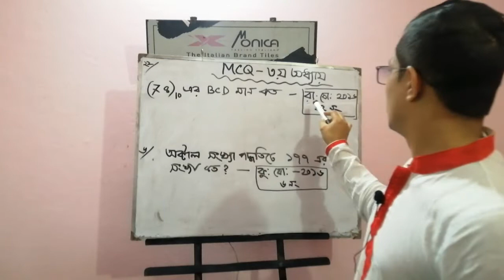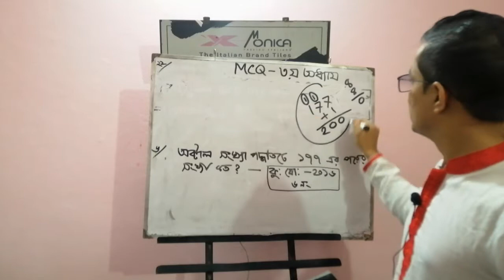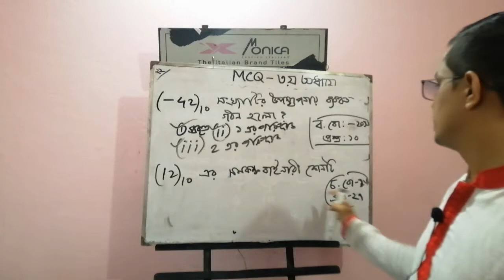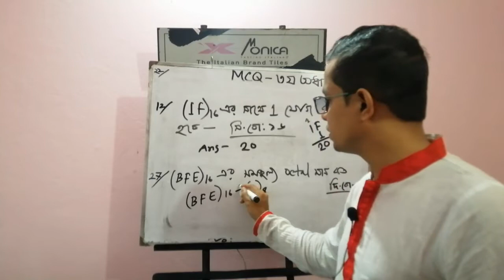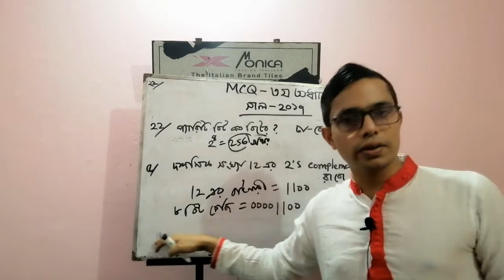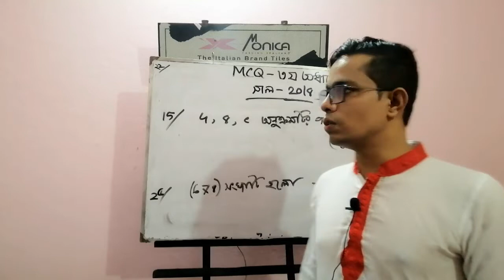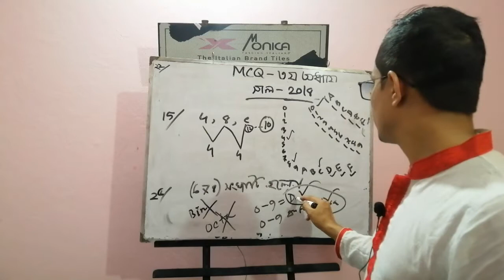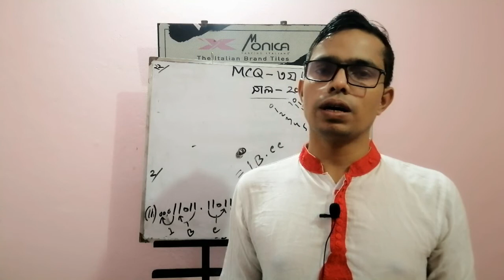ICT 3rd Chapter MCQ All board।।সকল বোর্ডের MCQ ব্যাখাসহ সমাধান।।।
সকল বোর্ডের MCQ ব্যাখ্যা ‍সহ সমাধান।।।।
ses prosner uttor hove 1B.DC